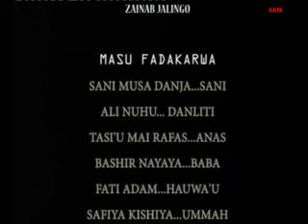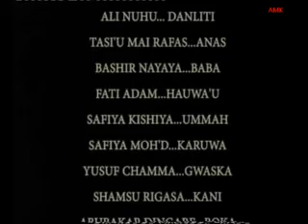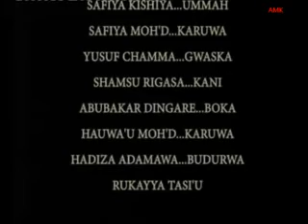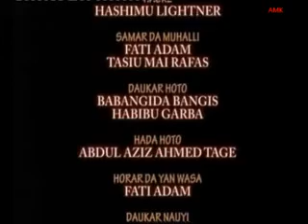WAYYO MIJINA 4 End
Nigerian Hausa Movie